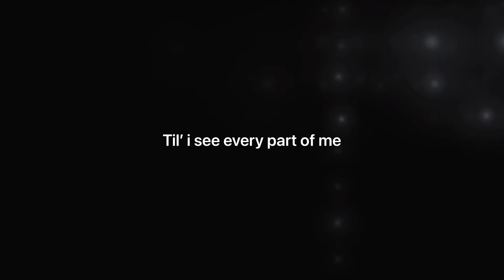[Miss Wanna Die] [OG IDEA?] [OG OCS]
Sorry idk what this video was